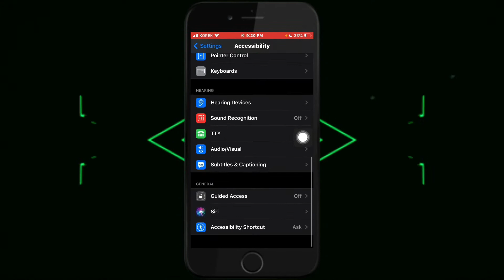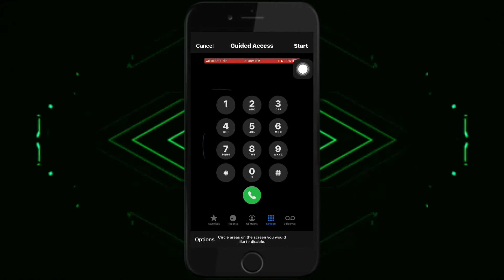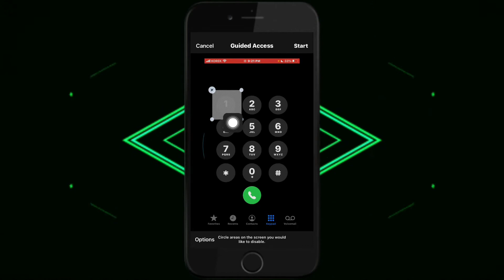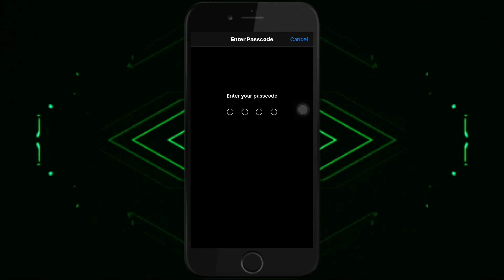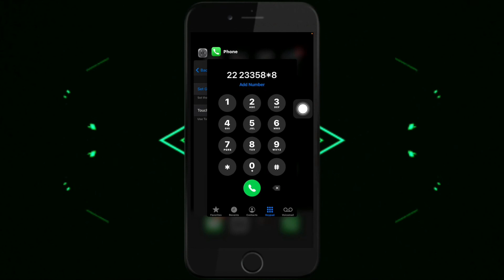How to lock your iPhone to a single app using Guided Access چاوانیا قفل کرنا| ئایفونێ دئێك برنامج دا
How to lock iPhone in a single app, without using jailbreak or Cydia or any app
چاوانیا قفلکرنا ئایفونێ لسەر ئەپلیکەیشنە کێ بێ سیدیا و جلیبرێك و بێ پروگرام

for iPhone X and up use power button instead of home button in iPhone 8 and lower
How to download TikTok videos without watermark
Charging animation for iPhone without jailbreak
Jailbreaking ios 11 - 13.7 without a computer
Remove Calendar ads in iPhone
6 factories reset in iPhone you should know
Zoom in on anyone’s profile picture in Instagram:
Best 2 apps for watching football
٢ پروگرام بو سه حكرنا ياريان
10 hidden features on iPhone you don't know them
Get money with Clipclaps
شرح برنامج لربح الدولارات
Download video by AssistiveTouch
 حمل فيديو باستخدام مربع زر الاسود
Download videos by tapping on back
تحميل فيديو بضغط من خلف
Hide apps on Android (no root)
پروگرامان ڤەشێرە بێ رووت
Change iPhone ringtone to any music
 گوهورينا نغما ئايفونى بو هه ر موزيكه كى
Ejecting water 💦 from iPhone
 دەرئێخستنا ئاڤێ ژ ئایفونێ